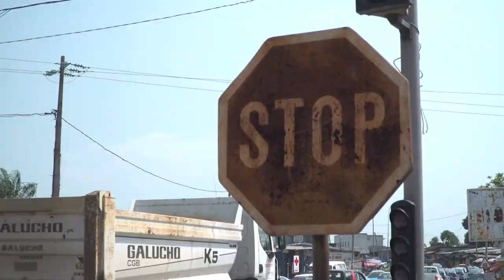LES DEVOIRS A L'USAGE DE LA ROUTE